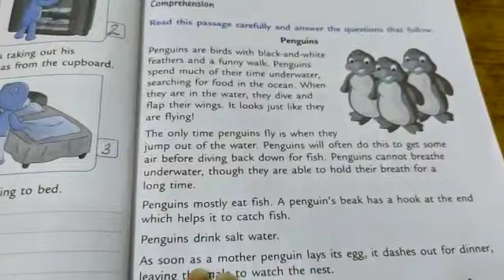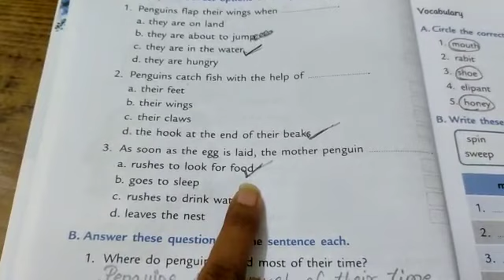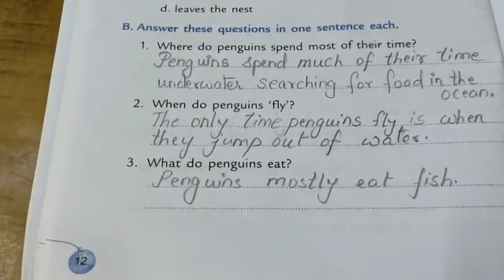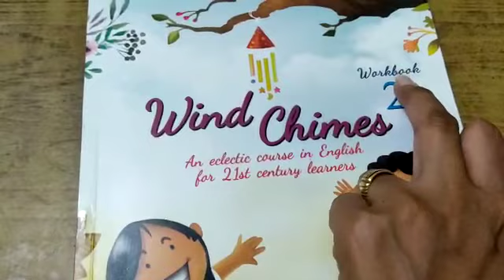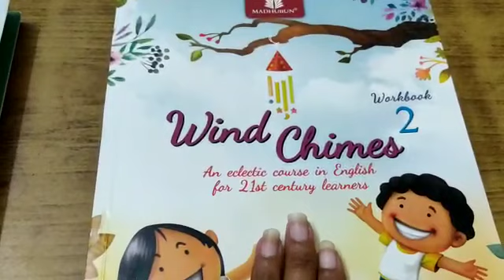STD II, ENGLISH LITERATURE WORK BOOK, LESSON 4, PG- 12